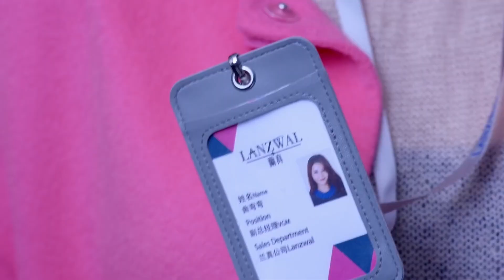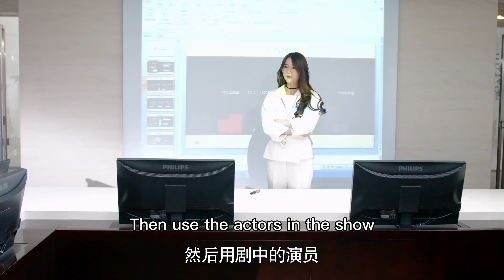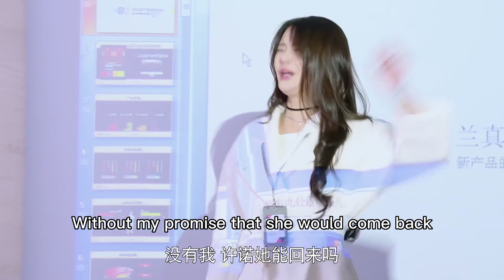小三自以為總裁真愛，故意炫耀身份，殊不知只是妻子替身，她一回來就被趕走！